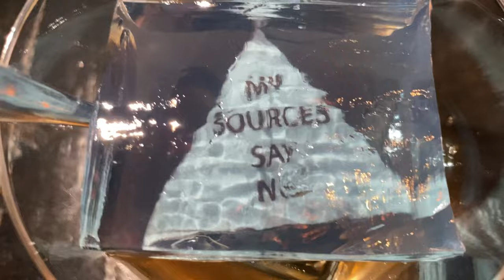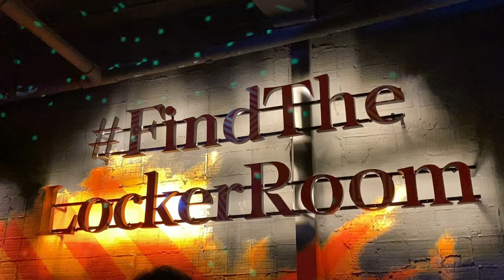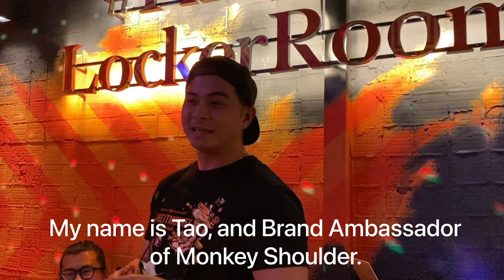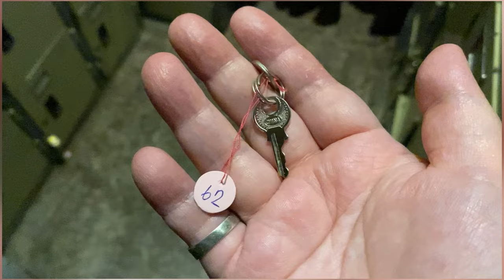Find the Locker Room's New Time Capsule Menu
A new concept, new drinks and new flavours.